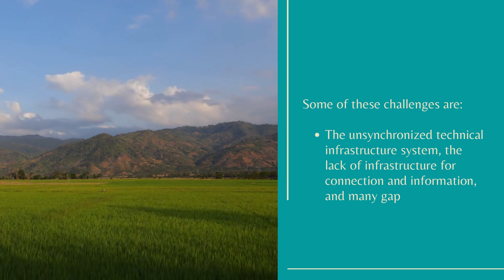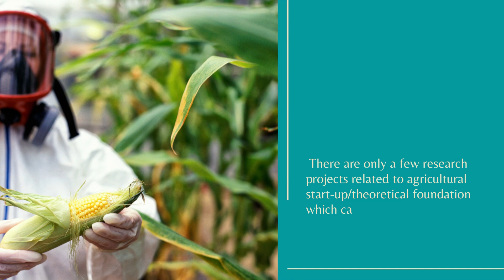YFOL Entry #42: Bùi Văn Toản, Vietnam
I am Bùi Văn Toản, born in 1985, and a member of the Farmers’ Union in Chi Ne Town, Lac Thuy District, Hoa Binh Province, Vietnam.

Despite the opportunities in agriculture, farming households face many difficulties and challenges that require effort and persistence to resolve. Some of these challenges are:
1. The unsynchronized technical infrastructure system, the lack of infrastructure for connection and information, and many gaps in the legal framework that cause barriers in the development process.
2. The lack of programs to orient, share and guide economic development in rural areas.
3. Because most farming households are young people, investors do not trust them enough to invest capital in them. Therefore, most of the initial capital was from the available resources of the farmers.
4. There are only a few research projects related to agricultural start-up/theoretical foundation which can be used as a guide for our farmers.

I personally look forward to the attention of our leaders to make way for people to access science and technology. This will help to develop the country’s agricultural sector to a stronger one.

Bùi Văn Toản
Vietnam
𝟮. 𝗟𝗶𝗸𝗲 𝘁𝗵𝗶𝘀 𝗽𝗼𝘀​​​​​​​​​​​​​​​​​​​​​​​​​​​​​​​​​​​​​​​​​​​​​​​​​​​​​​​​​​​​​​​​​​​​​​​​​​​​​​​​​​​​​​​​​​​​​​​​​​​​​​​​​​​​​​​​​​​​​​​​​​​​​​​​​​​​​​​​​​​​​​​​​​​​​​​​​​​​​​​​​​​​​​​​​​​​​​​​​​​​​​​​​​​​​​​​​​​​​​​​​​​​​​​​​​​​​​​​​​​​​​​​​​​​​​𝘁​​​​​​​​​​​​​​​​​​​​ 𝐨𝐧 𝐀𝐏𝐅𝐏 𝐘𝐨𝐮𝐓𝐮𝐛𝐞 𝐜𝐡𝐚𝐧𝐧𝐞𝐥​​​​​​​​​​​​​​​​​​​​